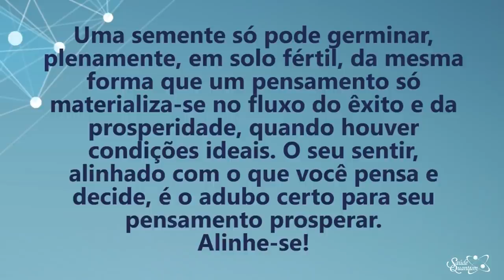Coaching Quântico 245: Descubra Como se Alinhar Para Criar Condições Favoráveis | Wallace Liimaa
✭✭✭✭✭ Nesse vídeo abordo a importância de acessarmos outros níveis de percepção e criarmos as condições favoráveis para que o universo manifeste a realidade que desejamos. Assista já!